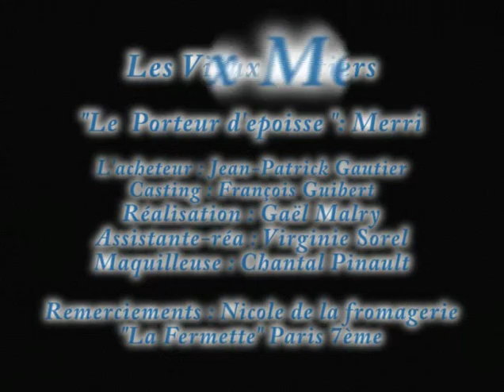LVM - Porteur d'epoisse.avi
retraite merri humour
crise
poisse